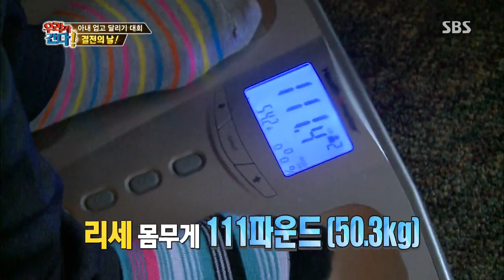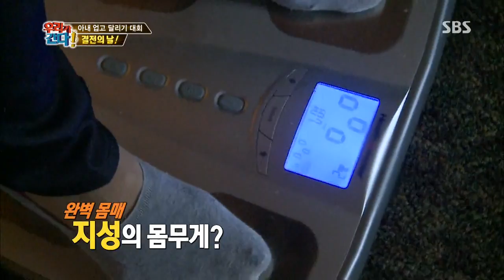월드 챌린지 우리가 간다 131118 #42(1)